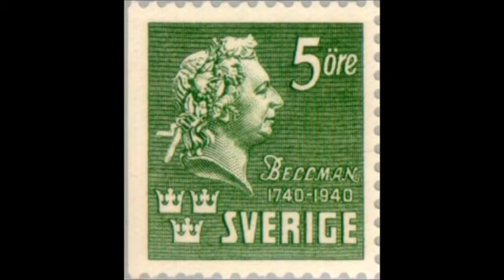Vila Vid Denna Källa - Carl Michael Bellman / Henry Muldrow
Hvila vid denna källa,
Vår lilla Frukost vi framställa:
Rödt Vin med Pimpinella
Och en nyss skuten Beccasin.
Klang hvad Buteljer, Ulla!
I våra Korgar öfverstfulla,
Tömda i gräset rulla,
Och känn hvad ångan dunstar fin,
     Ditt middags Vin
Sku vi ur krusen hälla,
     Med glättig min.
Hör våra Valdthorns klang Cousine.
Valdthornens klang Cousine.

ENGLISH TRANSLATION:
Rest at this source,
Our little breakfast we produce:
Red Wine with Pimpinella
And a recently shot Beccasin.
Sounds like Bottles, Ulla!
In our Baskets overflowing,
Empty in the grass roll,
And feel what the steam evaporates fine,
      Your Dinner Wine
Shall we pour out of the jar,
      With happy face.
Hear our Valdthorn's sound cousin.

Credits
Song: Swedish folk song (Fredmans Epistlar 82)
Composer: Carl Michael Bellman
Singer: Henry Muldrow
Flute: Helen Bledsoe
Guitar: Hans van Gelderen
Flute arrangement: Nico Ravenstijn
Recording: Vincent Vaneker